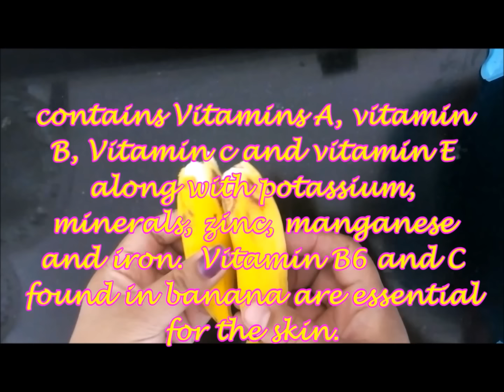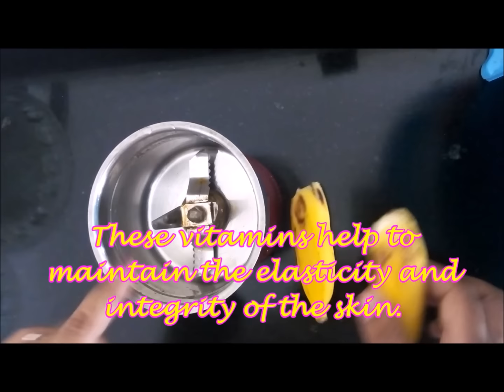BANANA FACIAL for GLOWING SKIN at HOME IN HINDI, GET CLEAR, NO BLEMISHES NO DARK SPOTS YOUTHFUL SKIN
HOW TO DO BANANA FACIAL AT HOME IN HINDI, EASY FRUIT FACIAL STEP BY STEP BENEFITS, BANANA FACILA KIT at HOME FOR GLOWING, SPOTLESS, CLEAR, NO DARK SPOTS, NO BLEMISHES, NO WRINKLE, ANTI AGING FACIAL at HOME. How to get clear glowing spotless skin by Banana. So here in this video i am sharing with you all a very easy step by step fruit hope facial to get glowing skin naturally, but here i an doing this FACIAL TO TREAT MY ACNE/PIMPLE . This facial is for all skin type, oily skin, dry skin, combination skin and sensetive skin as well. This facial is having total 5 steps:
1.) BANANA FACIAL CLEANSER: here i have used hiny + raw milk + banana ore to make this cleanser.
2.) BANANA FACIAL SCRUB: here i have used banana pure + oats + sugar
3.) FACIAL STEAMING USING TOWEL
4.) FACIAL BLACKHEAD REMOVING
5.) BANANA FACIAL MASK FOR PIMPLE AND ACNE: here i have used banana pure + honey + lemon juice

Bye  Bye... :)